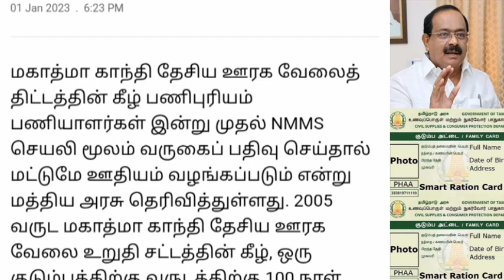100 நாள் வேலை திட்டத்தில் அதிரடி மாற்றம் புதிய நடைமுறை .. | Tamilnadu news..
100 நாள் வேலை திட்டத்தில் அதிரடி மாற்றம் புதிய நடைமுறை .. | Tamilnadu news.